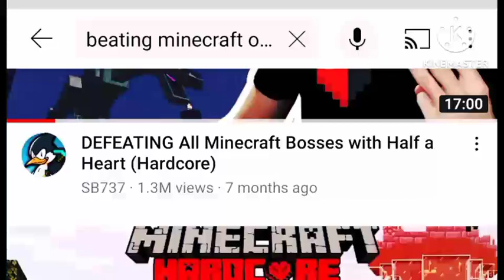Minecraft But I am always on Half heart Hardcore in Hindi || Very Intense 🤯situation